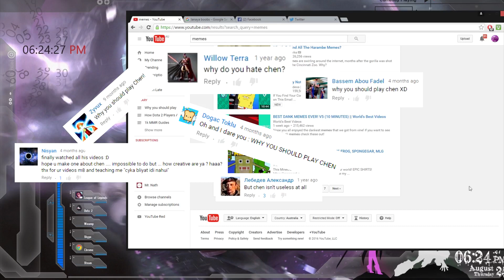Why you should play Chen